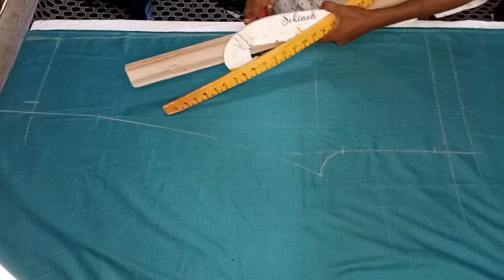How to cut a rope trousers (Sokoto)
@headwaystitches this is an uncommon method of making a rope trousers called sokoto.

The method used is very simple and we'll explained.

Kindly watch and pass your view in the comment section.

Thanks